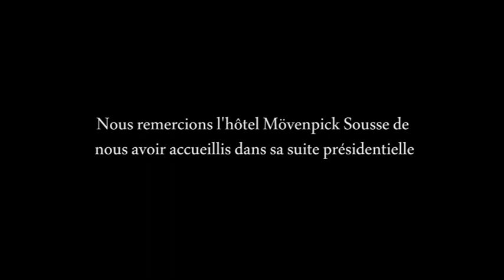Shooting Oysho en collaboration avec FFDesigner magazine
L'ambiance du shooting lingerie en collaboration avec la marque Oysho pour FFDesigner magazine